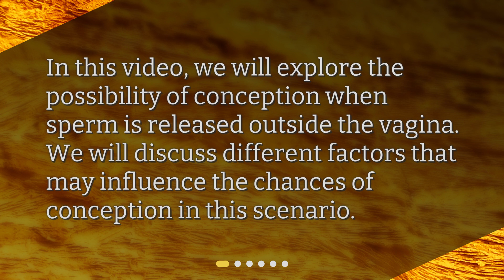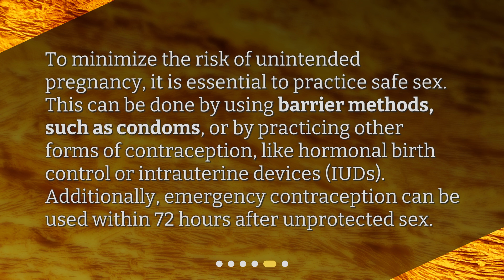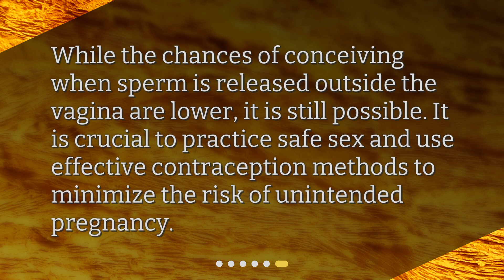Is it possible to conceive if sperm is released outside the vagina?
Is it possible to conceive if sperm is released outside the vagina? • Can you get pregnant if sperm is released outside? Find out the truth in this informative video! Explore the survival of sperm, the chances of conception, and how to minimize the risk of unintended pregnancy. Don't miss out on this essential knowledge about safe sex and contraception!

00:00 • Is it possible to conceive if sperm is released outside the vagina?
00:18 • Can sperm survive outside the vagina?
00:39 • Can sperm travel from outside the vagina to inside?
01:00 • What are the chances of conception in this scenario?
01:24 • How can one minimize the risk of unintended pregnancy in this situation?